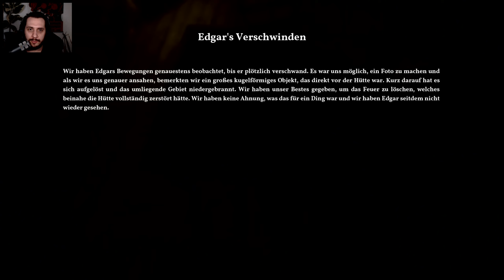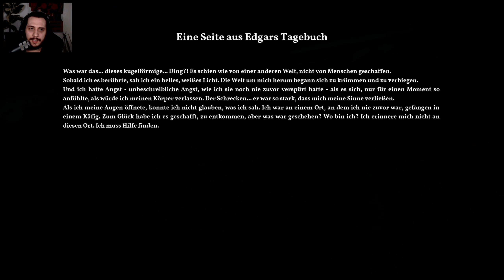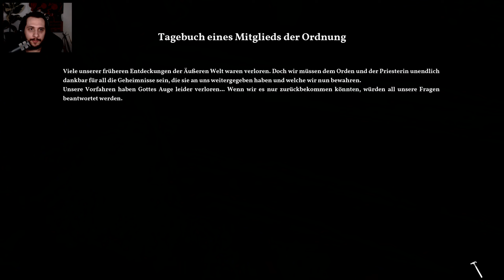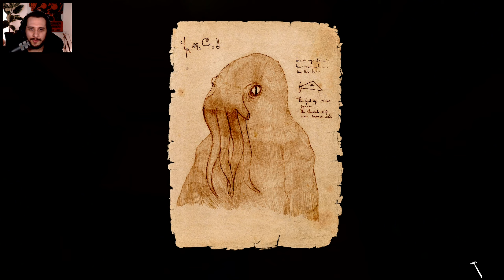THE ALIEN CUBE #07 - Der Wahrheit auf der Spur • Let's Play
Halb erfroren kämpfen wir uns durch die bewaldeten Hänge und vorbei an tiefen Schluchten, immer noch auf der Suche nach Edgars Hütte. Der Weg dorthin mag beschwerlich sein, aber unser Drang nach der Wahrheit und die leise Hoffnung, unser Onkel könnte doch noch am Leben sein, tragen uns weiter durch die Schneewehen. Doch wir sind nicht die einzigen hier...

Titel: The Alien Cube
Genre: Horror, Survival
Plattform: PC
Entwickler: Alessandro Guzzo
Publisher: Alessandro Guzzo

Beschreibung:

The Alien Cube ist ein First-Person Horror-Adventure im Lovecraft-Universum und der spirituelle Nachfolger von The Land of Pain. Wir schlüpfen in die Rolle von Arthur, einem einsamen Mann, dessen Leben sich drastisch ändern soll, als es zu seltsamen Ereignissen um das Verschwinden seines Onkels Edgar kommt. Die Welt um uns herum birgt ein schreckliches Geheimnis, eine dunkle und okkulte Realität, in welcher unser Onkel eine wichtige Rolle gespielt zu haben scheint. Geplagt von albtraumhaften Visionen, sind wir gezwungen, uns auf eine Reise zu begeben, um die Wahrheit herauszufinden und die Dunkelheit, die uns verfolgt, zu überleben.